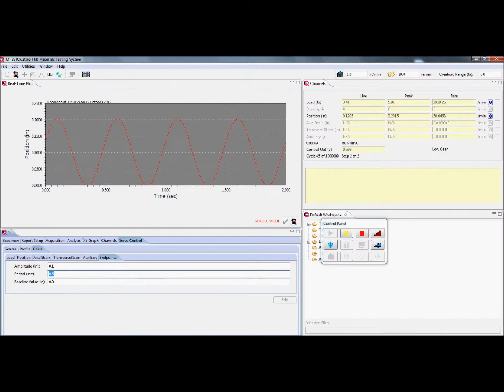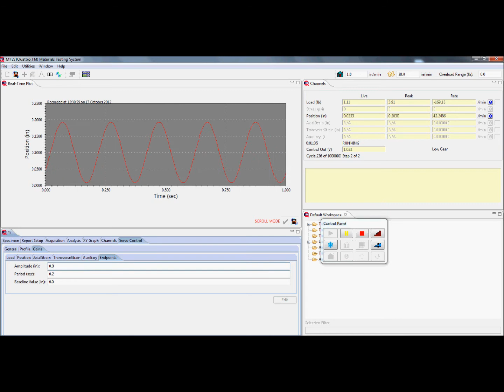Fatigue Video with Ball Flex Fixture for Fabric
In this video, we use ADMET electromechanical testing machine with our MTESTQuattro controller to conduct a fatigue test on a set of fabrics.  We increase the frequency of the test and adjust the amplitude in real time to demonstrate the system's capabilities.